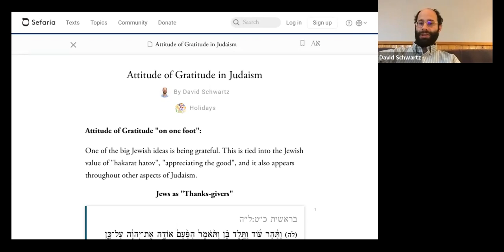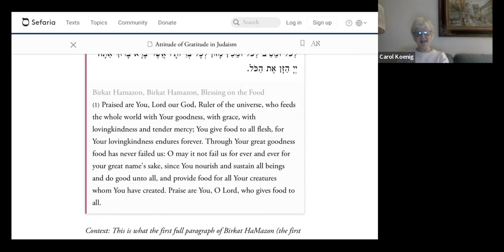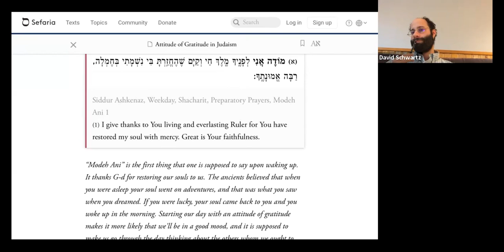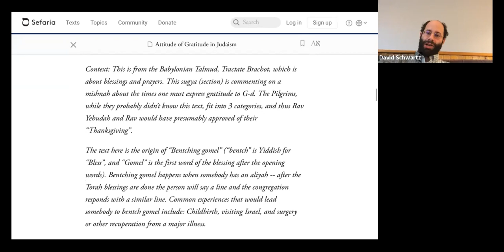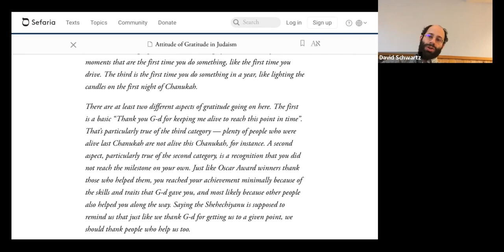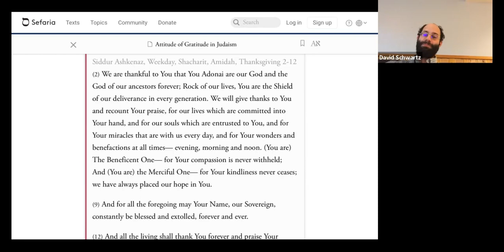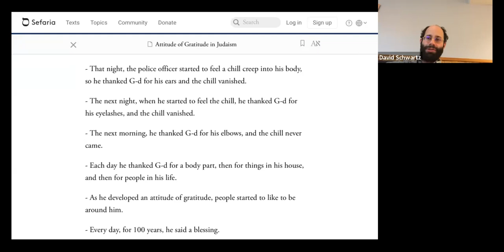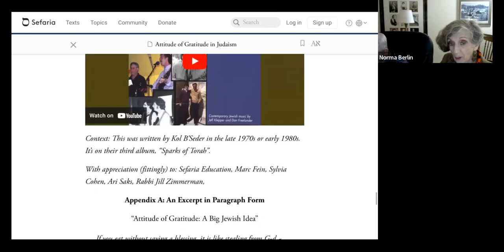Monday Evening Learning: Attitude of Gratitude (11/21/22)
With Temple Har Zion Education Director David Schwartz
Monday at 8 PM

In honor of the upcoming holiday of Thanksgiving, here’s a sheet about where “attitude of gratitude” shows up in Judaism:

Finally, did you know there’s a Jewish holiday tomorrow?  It’s Sigd, a holiday from the Ethiopian Jewish community 50 days after Yom Kippur.

Chag sameach,
David